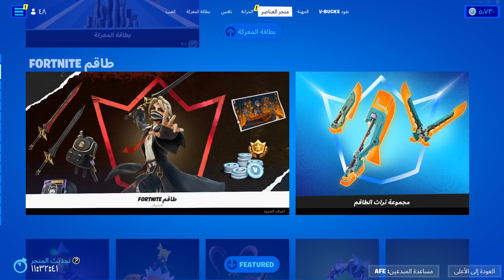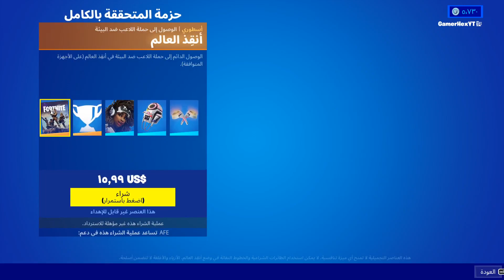اول ايتم شوب ( نزول سكن نيمار جونيور و حزمة جديدة ) فورت نايت